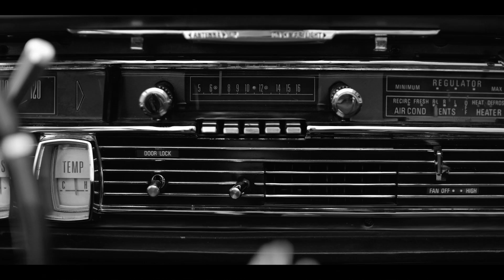Olympos Unveiling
This isn't a remake, it's a reimagination. The new Olympos Watch is here.